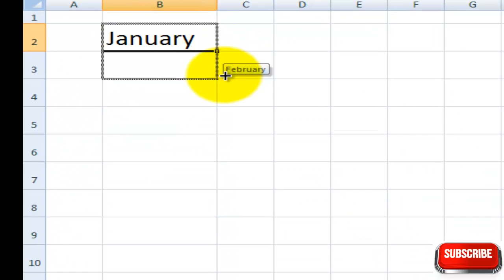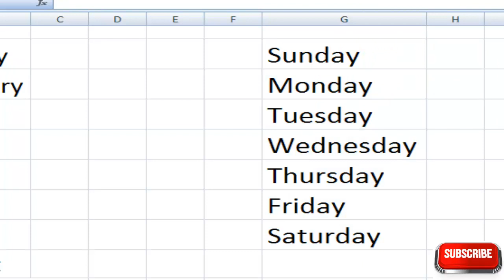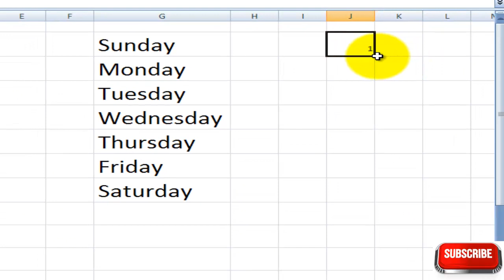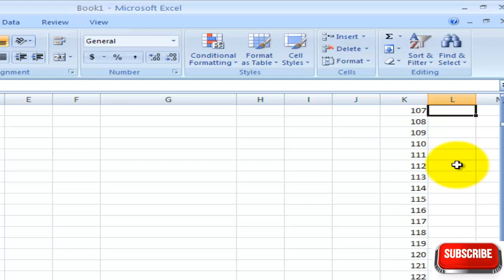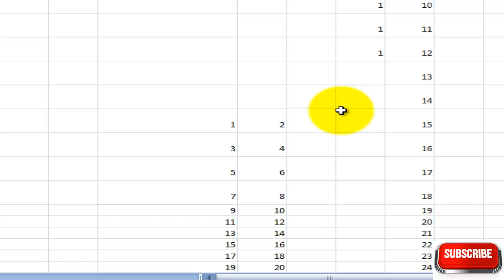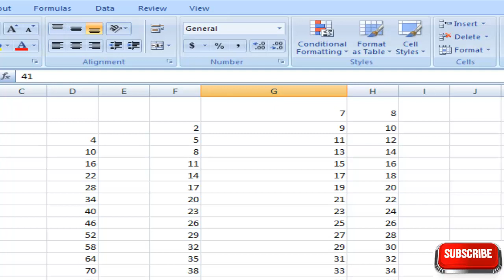MS Excel Telugu Tutorials - Fill Series in Excel 2007 ( Telugu)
Learn to quickly fill a large series of number in Microsoft Excel 2007. This tutorial shows you how to put 100,000 numbers in column A in just a few seconds. This is a great way to save time when numbering large sets of data in Excel and it will save you a lot of time. This method is much better than just using the quick-fill handle in Excel
excel auto fill
excel fill down series
excel fill series not working
auto fill options excel
excel auto fill options
auto fill cells in excel
auto fill formulas in excel
custom fill series in excel 2007
auto fill numbers in excel
auto fill data in excel
fill dates in excel
excel data fill
excel auto fill text
how to auto fill formulas in excel
what is fill handle in excel
how to use the fill handle in excel 2007
excel handle
microsoft excel fill handle
excel fill handle options
how to use fill handle in excel 2007
series excel 2007
advanced excel
excel tips and tricks
tips and tricks of excel
Telugu Computer Tutorials
Computer Tutorials in Telugu
ms office tutorial in Telugu
ms office 2007 tutorials in telugu
Telugu Computer Videos
Telugu Computer Basics
Telugu Computer Online Training
Telugu Computer World
Lohit Computer Academy
Telugu Computer basics tutorial
computer academy
telugu computer academy
computer in telugu
computer basics in telugu
video tutorial in telugu
ms excel telugu tutorials